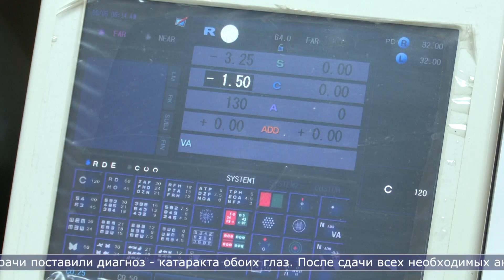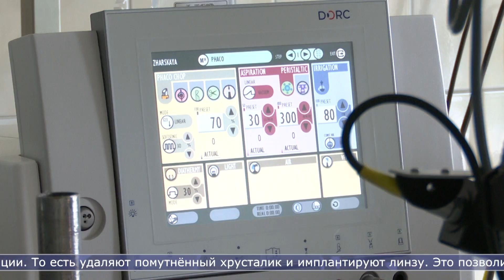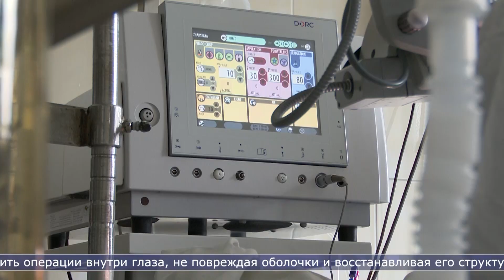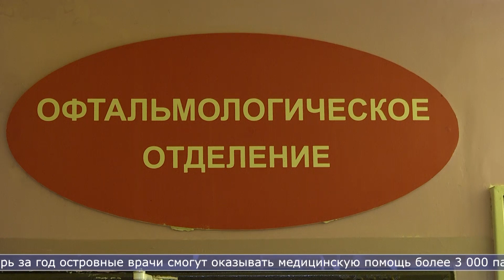05.09.2024 Сахалинские врачи впервые устранили катаракту 5 летнему мальчику